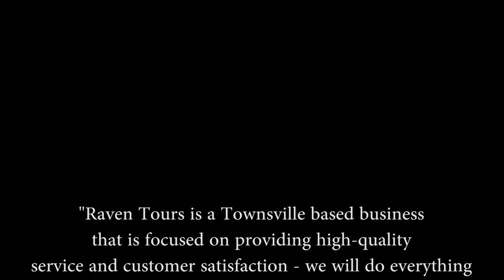Raven Tours waterfalls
"Raven Tours is a Townsville based business
that is focused on providing high-quality
service and customer satisfaction - we will do everything
we can to meet your expectations."

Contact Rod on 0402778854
or Raven Tours on facebook